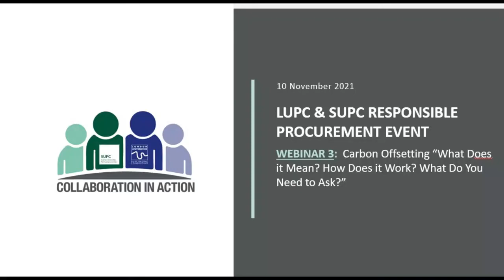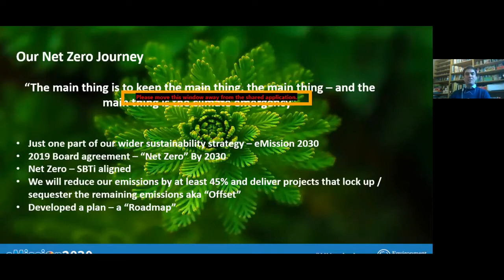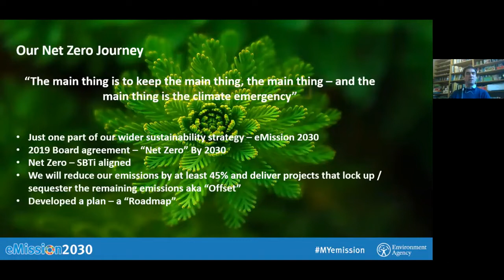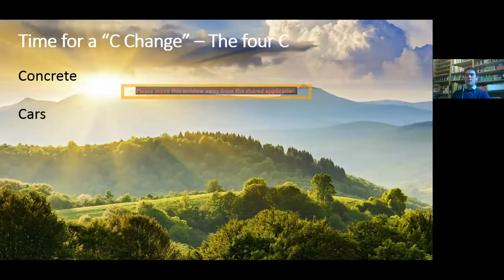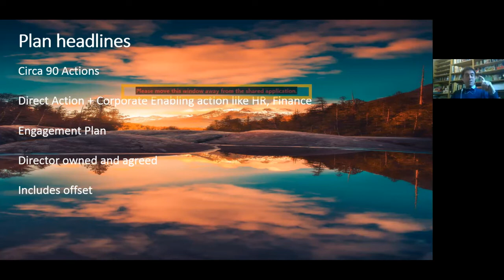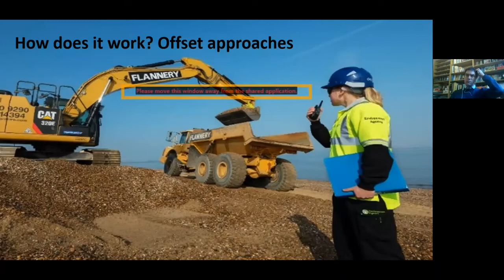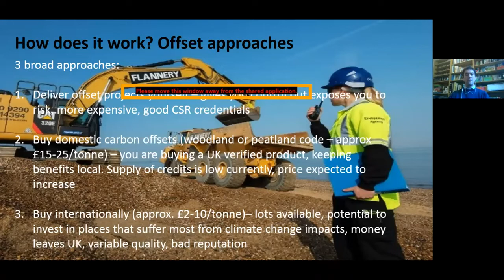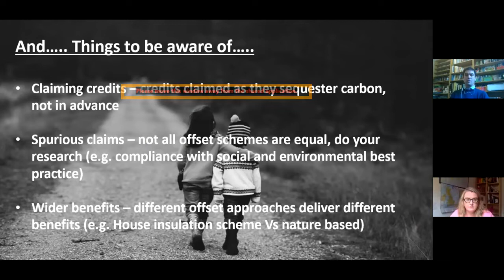Carbon Offsetting - The Environment Agency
From the LUPC and SUPC Responsible Procurement Event on 10 November 2021